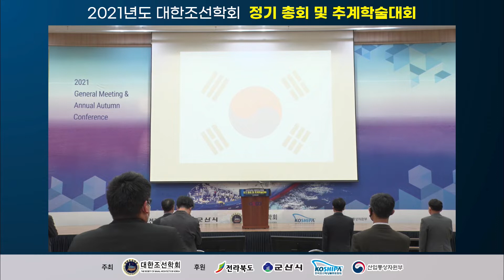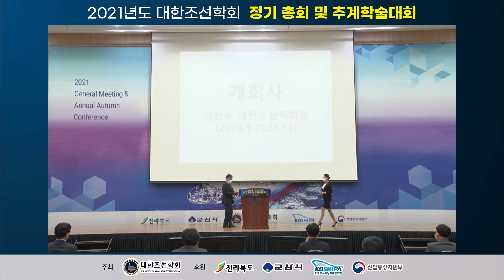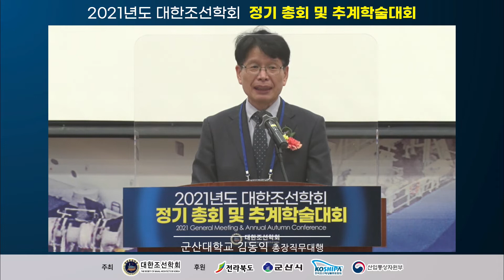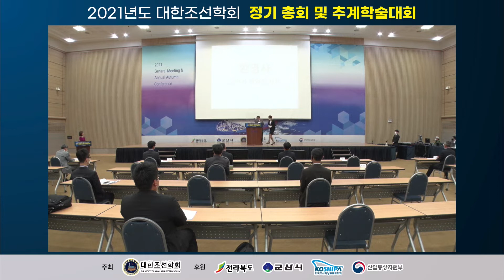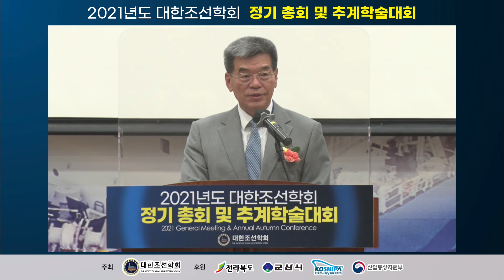2021년도 대한조선학회 정기총회 및 추계학술대회 개회식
일시 : 2021년 11월4일  오후 1시30분
장소 : 군산새만금컨벤션센터(GSCO)